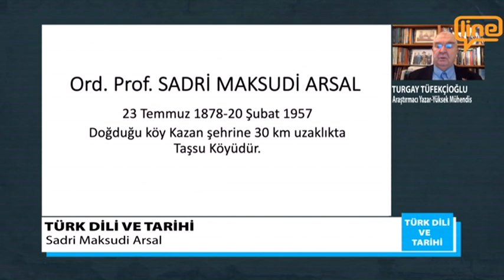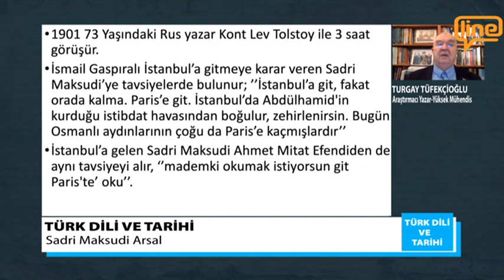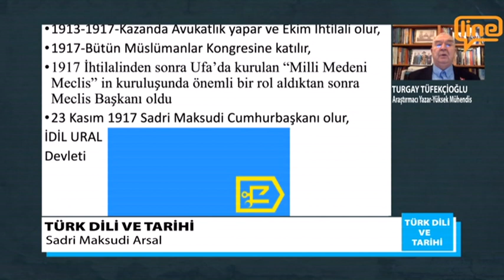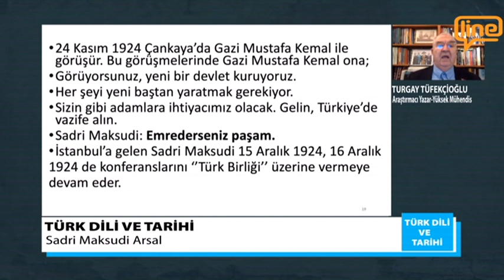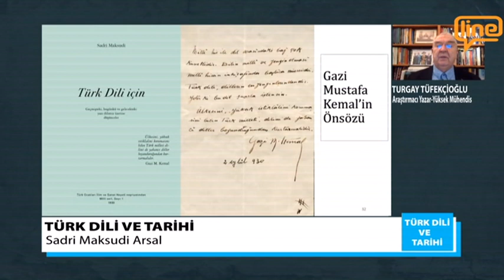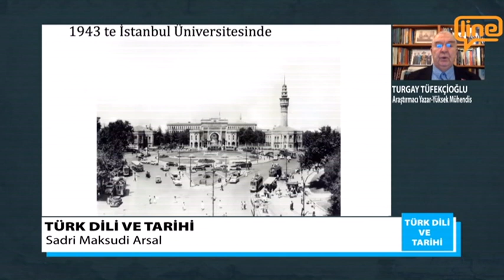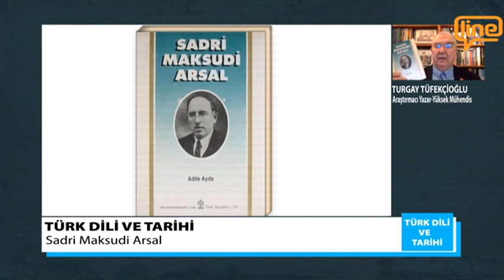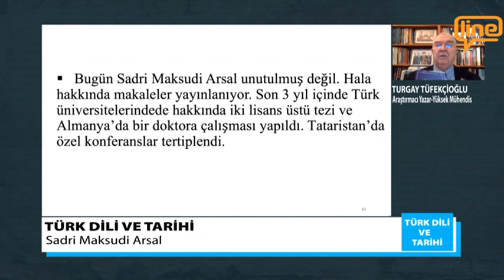TÜRK DİLİ VE TARİHİ SADRİ MAKSUDİ ARSAL -01 (20.02.2021)